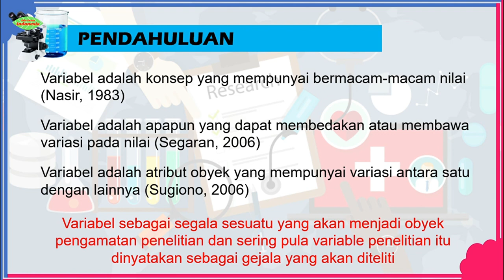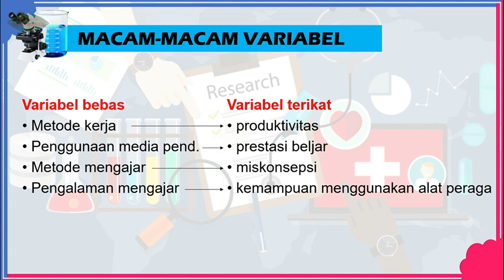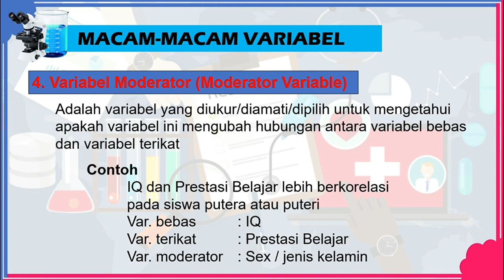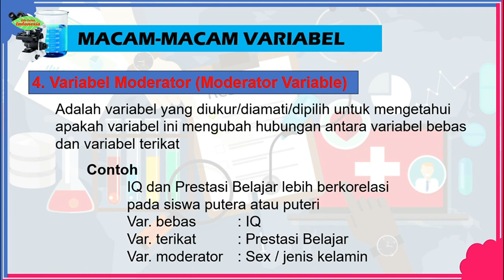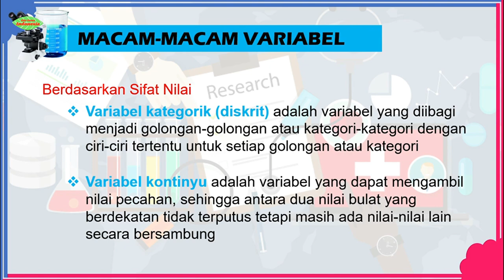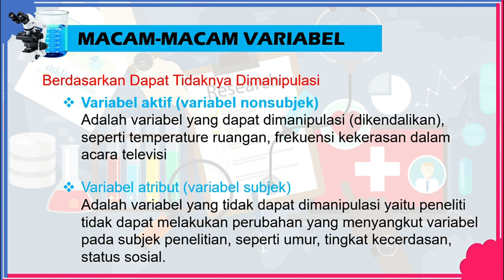Variabel Penelitian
Variabel penelitian merupakan bagian terpenting dari sebuah penelitian sebab menggambarkan isi dari penelitian .

Yuk belajar tentang seluk beluk dari variabel penelitian